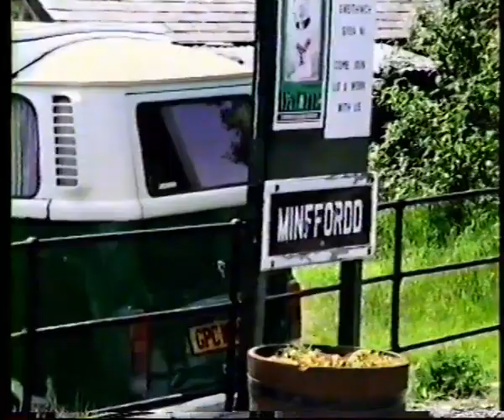1990(?) Ffestiniog railway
In (I think) 1990 I spent a week travelling on the narrow gauge railways of North Wales. This short video was filmed at the Ffestiniog railway.